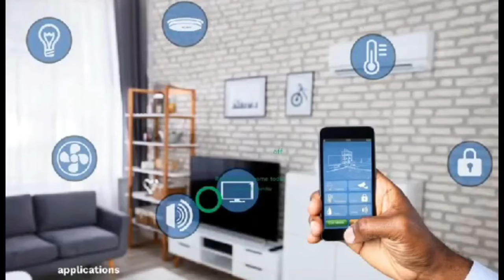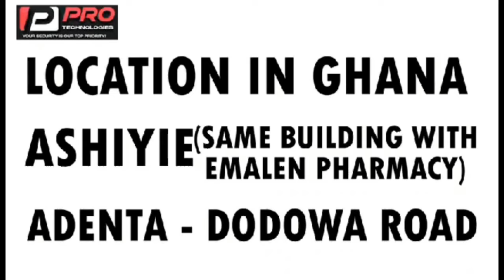Break! Ogyaba runs & Surrender to Avraham Ben Moshe & explain the reason behind it